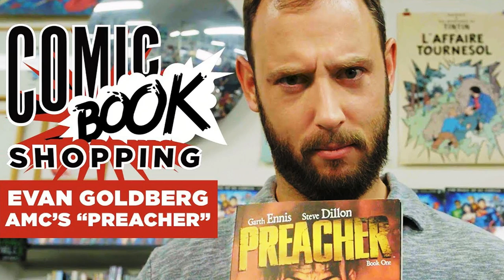Watchmen HBO Series with LOST Co-Creator, New Game of Thrones Season 7 Trailer - Collider TV Talk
On this episode of Collider TV Talk (June 26, 2017) Josh Macuga, David Griffin, Sinéad de Vries and Emma Fyffe discuss:

- Watchmen TV Series with Damon Lindelof at HBO

- Game of Thrones Season 7 Trailer #2

- Fargo Season 3 Finale

- Better Call Saul Season 3 Finale

- GLOW Review

- Preacher Season 2 Premiere - Parts 1 & 2

- The Mist Pilot Review

- Twitter questions